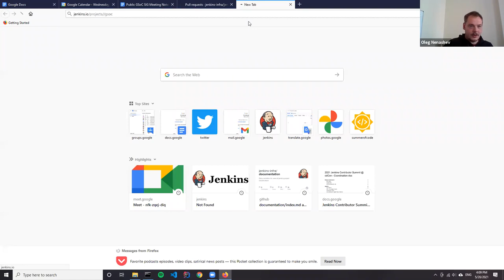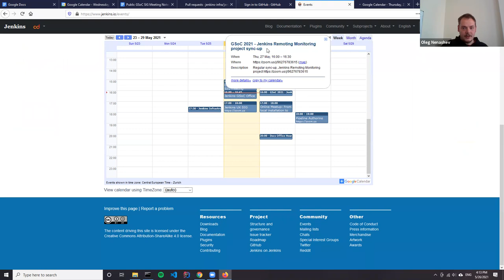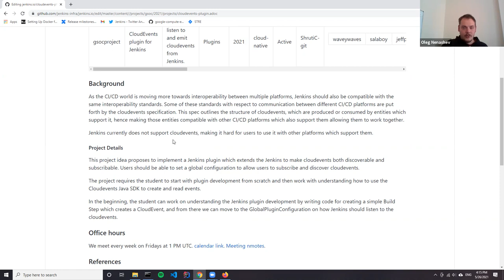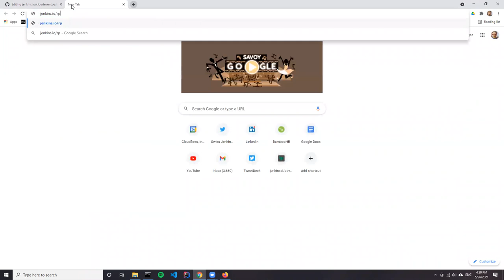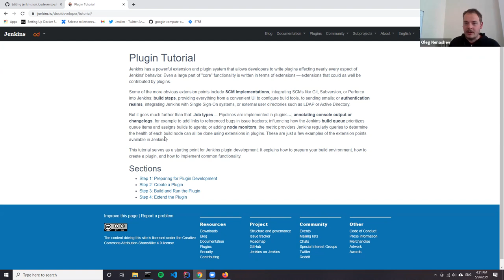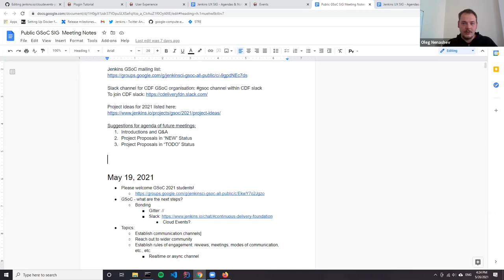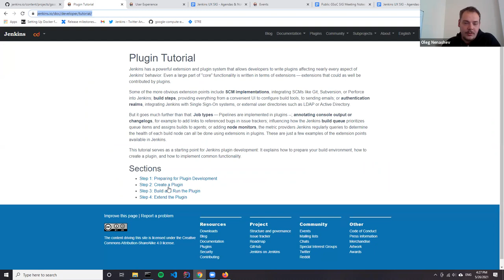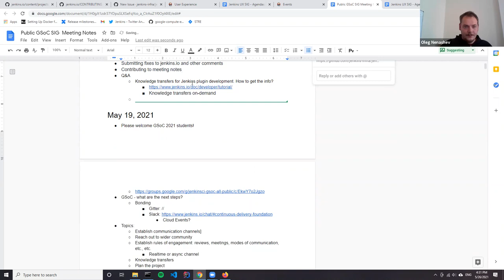Jenkins in GSoC 2021, May 26, 2021 Office Hours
Recording of the regular office hours with open Q&A. We discussed updating project pages, submitting patches to jenkins.io, contributing to meeting notes, and plugin development.